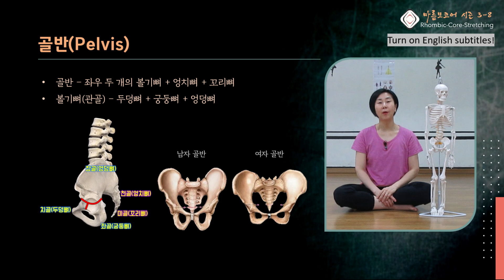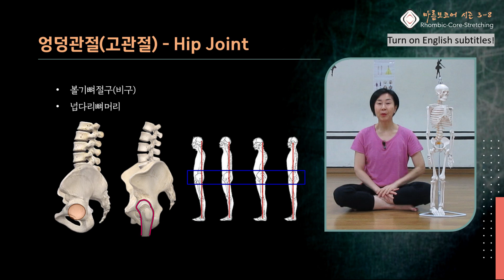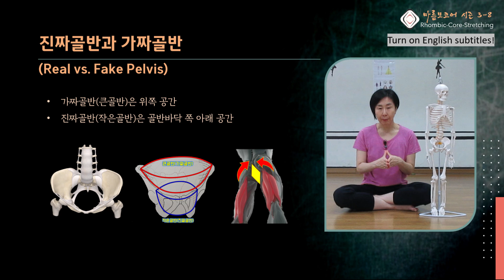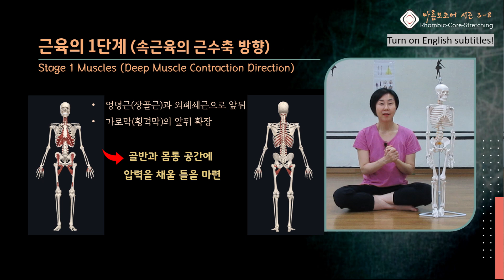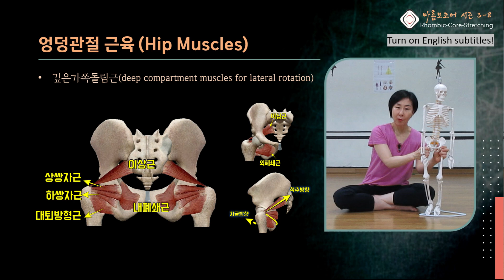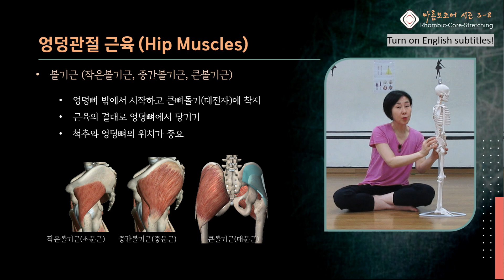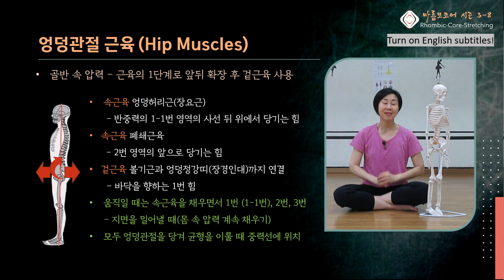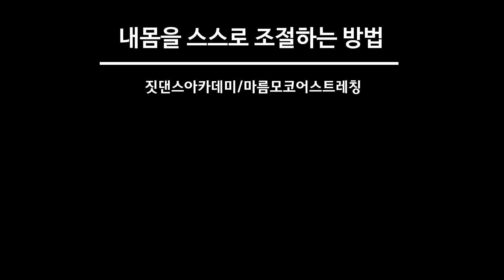[ 마름모코어 시즌 3-8 ] 고관절의 기능을 도와주는 골반 근육들의 수축 방향 / Contraction of Pelvic Muscles